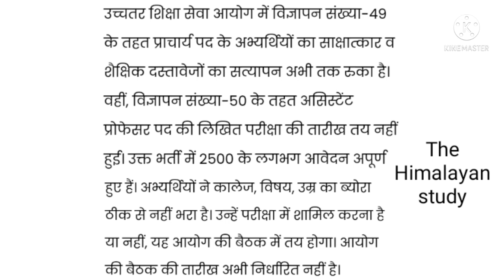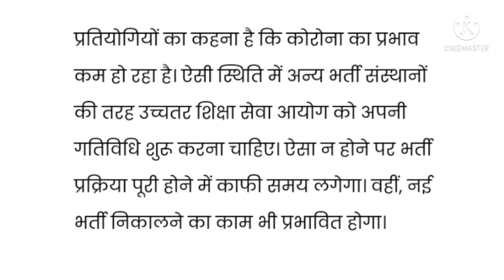U.P || असिस्टेंट प्रोफेसर भर्ती विज्ञापन - 50 सूचना || आवदेन में गलतियां || प्राचार्य भर्ती सूचना